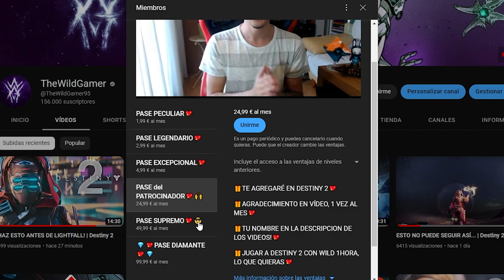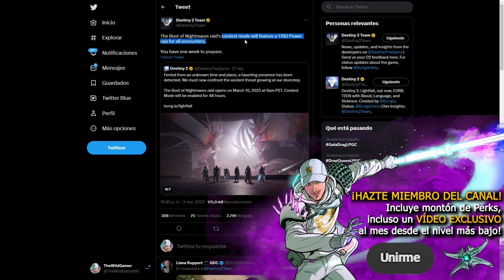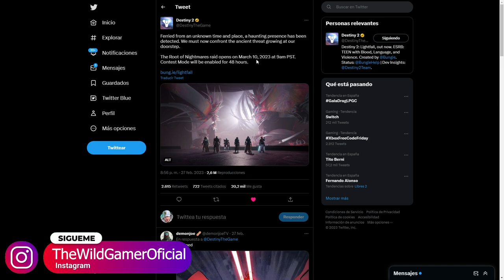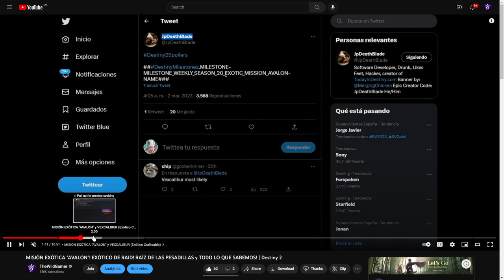BUNGIE ACABA DE ANUNCIAR EL NIVEL MÁXIMO DE "RAÍZ DE LAS PESADILLAS"! HAZ ESTO YA! Destiny 2 Eclipse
✨¡SÍGUEME!

⏰MARCAS DE TIEMPO:
0:00 Intro
1:13 BUNGIE ACABA DE ANUNCIAR EL NIVEL MÁXIMO DE "RAÍZ DE LAS PESADILLAS"
6:00 Outro

💠💻MI PC:
• CPU: AMD Ryzen 7 5800X 3.8 GHz 8-Core Processor
• GPU/ Gráfica: Gigabyte GeForce RTX 3060 12 GB
• PLACA BASE: Asus ROG STRIX B550-F GAMING (WI-FI) ATX AM4
• CPU Cooler: Corsair H100i RGB PLATINUM 75 CFM
• Memoria RAM: Corsair Vengeance RGB Pro 32 GB DDR4-3200 CL16
• ALMACENAMIENTO: Samsung 970 Evo Plus 1 TB M.2-2280 NVME
• TORRE: Corsair iCUE 465X RGB ATX
• FUENTE: Corsair 850 W
• Monitor: MSI Optix G241 23.8" 1920x1080 144 Hz